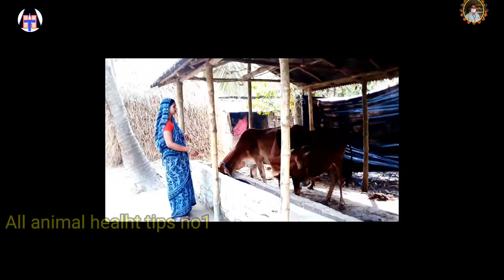Morden village cow dairy farm /cow milking by hand /smart dairy farm /milking shead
Milking cows in brand new parlour
Village cow milking
Cow milking production process
Village lifestyil cow milking